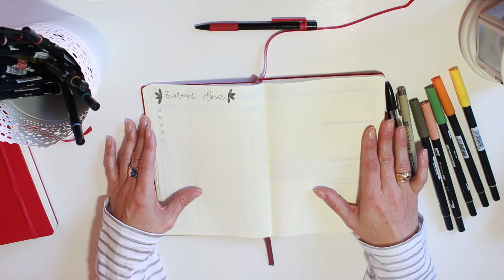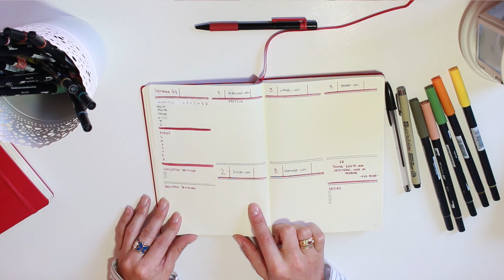Bullet Journal Noviembre 2017 | PLAN WITH ME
Hola y bienvenid@s a mi pecera, hoy os traigo la planificación del mes de Noviembre en mi Bullet Journal y un poquito del mes de Octubre.

¡¡Besos!!

El canal del que os hablo en el vídeo es el de Christine Hug y este es el enlace del vídeo a su canal dónde está la colección que he incluido.